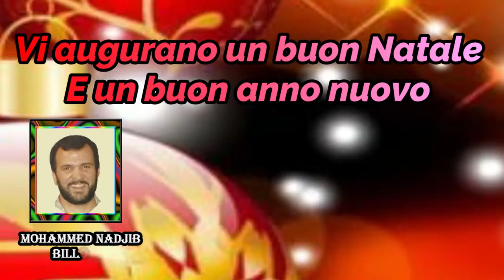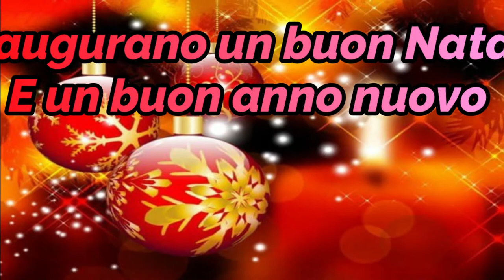Auguri islamici per un Buon Anno 2021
Auguri islamici per un Buon Anno